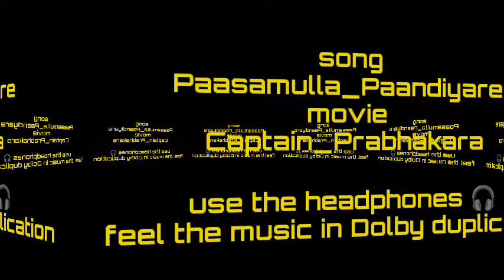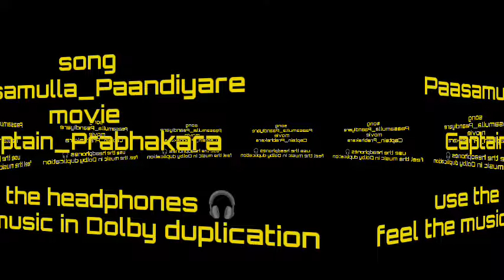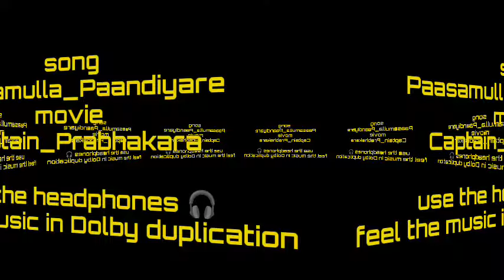Paasamulla_Paandiyare Captain_Prabhakara